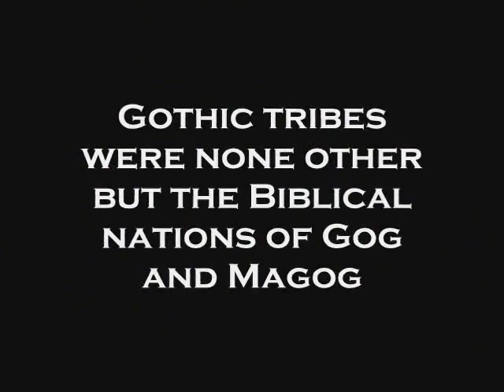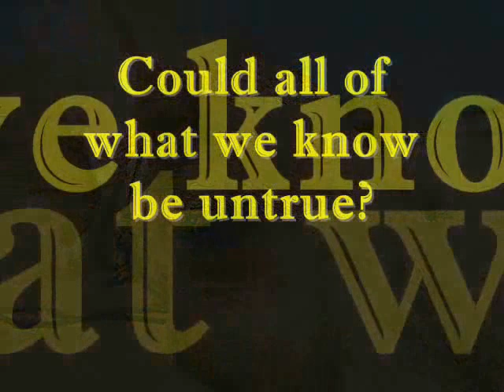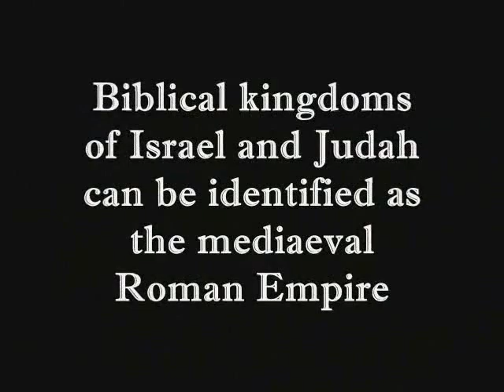Gogs built jerusalem, consantinople, rome?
US research of earth-moon mechanics by NASA astrophysist Robert Newton leads mathematicians of MSU to a breakthrough in the chronology of civilization and Russia. 'The Issue with Russian History' from the e-series 'History: Fiction or Science?' shows You Russia at the crossroads of western and eastern ways.
Is Russian history a science at all? Well, one that taught in russian schools was cooked up by learned german historians brought to Russia by Herr Romanov alias Peter the Great alias Peter the First. Herren Miller und Schleizer did quite a job of distorting into oblivion all of pre-Romanov's history of XIV-XVII centuries!
As a reformer to the hilt Peter the Great has literally ruined Russia, lost at least a quarter of its population, tried to break into Europe, moved the capital of Russia from Moscow to St Peterbourg, made from Russia an awkward upstart and a laughing stock of Europe.
After spending 3 years in Holland and Germany Great First Peter ordered the nobility to cut beards, smoke tobacco and dance, reformed the orthodox church into total submission. He did not quite succeed in his brazen reforms, so he left a testament ordering the Russian Empire to conquer Europe again.
On one hand, Dr Fomenko et al call everybody, historians including, to aplly the Occam's razor to the world and russian history. On the other, the scientists Dr Fomenko et al are ready to recognize their alleged mistakes of New Chronology theory, to repent and to retract if and only if:
- radiocarbon dating methods or dendrochronology pass the clear rigorous anonymous 'black box' tests;
- astronomic data refutes their own results on solar eclipses;
- it is proven irrefutably that Robert Newton (NASA astrophisist) was wrong calling in his 'Crime of Claudius Ptolemy' 'ancient' Ptolemy the « greatest conman in history » ;
At present historians heed well the prescient advice of Saint Augustin   "..beware of mathematicians, especialy when they speak the truth! " - and are not willing to apply exact sciences toolbox. Beware of the Occam's razor as their beatifull web of lies is too fragile. Consensual chronology is at risk !
The radiocarbon dating labs run their very costly tests only if is the sample to be dated is accompanied with an idea of age pronounced by historians on basis of...subjective..mmm...gutfeeling and the history books they have been writing for the last 400 years. Radiocarbon labs happily bill for their fiddling and finetuning with C14 hardware to get the dates 'to order' of historians in line with their consensual chronology. Circulus viciosus is perfect. Connect the dots...!